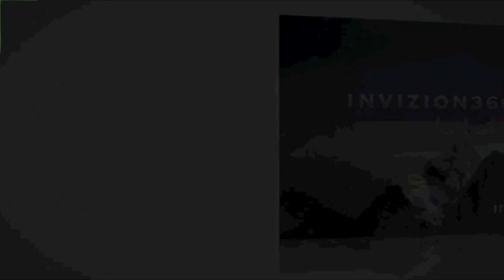Welcome to InVizion Group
If you need more customers, video marketing in an extremely cost effective way to reach new customers.